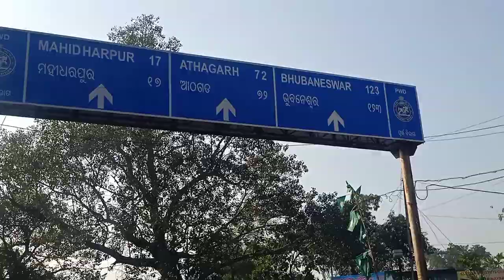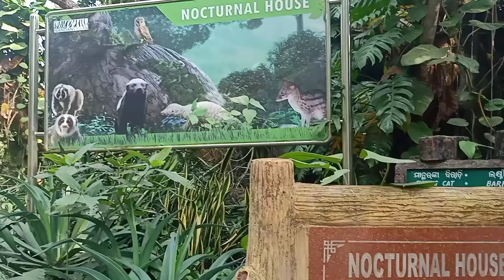pls like,share,comment & Subscribe this little tour of Nandan kanan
NandanKanan ,Bhubaneswar